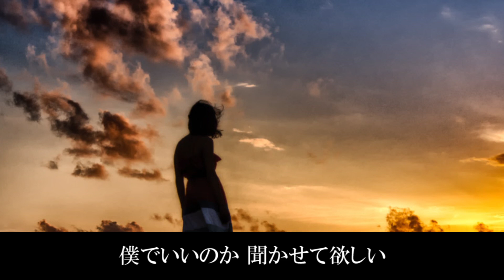見つめていたい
「福岡で飲食店（ピース餃子）を営むGOROさんのオリジナル
第5弾「見つめていたい」
アコースティックバージョンをお届けします。